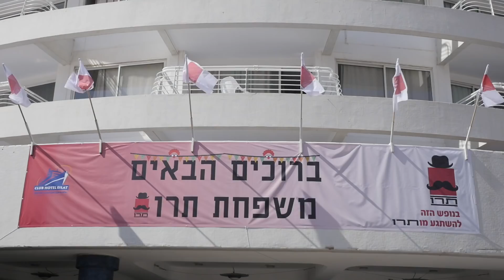תרו - נופש בקלאב הוטל אילת 1-3.3.2018